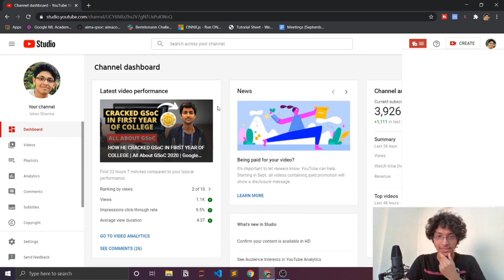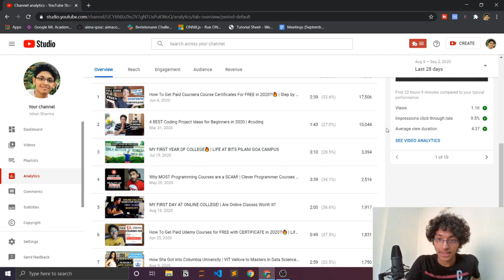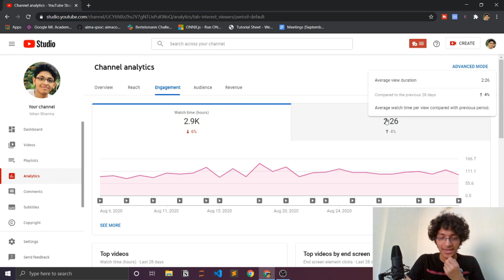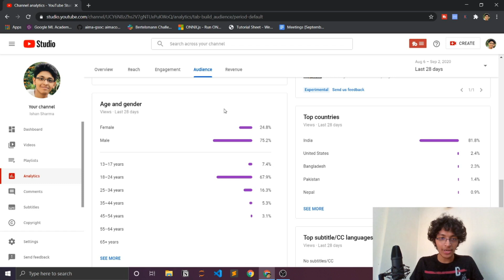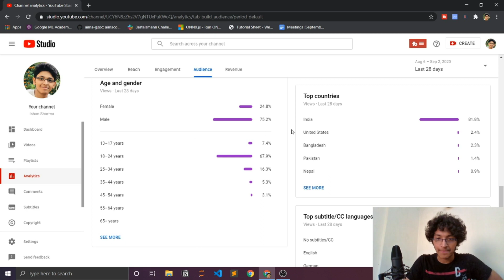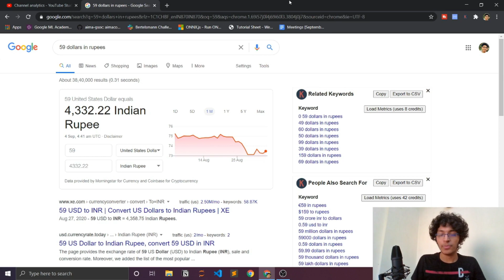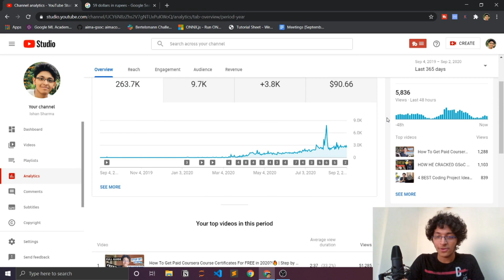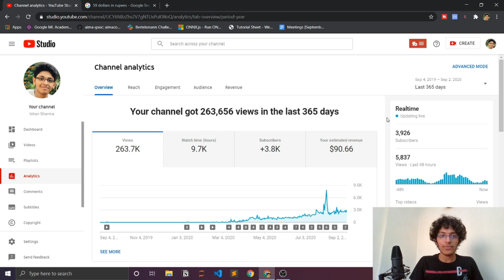HOW MUCH YOUTUBE PAID ME FOR 2.5 LAC VIEWS?😱 | YouTube Earnings Revealed!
This is how much YouTube paid me for 2.5 lac views for all the videos on my channel so far. In this video, I reveal my earnings from YouTube in the last couple of months. One fact to keep in mind, is that this is only a small fraction of my total income in a month. Also, it's very much undefined and not in my control. Also, I fulfilled the minimum requirements in mid July after which I was eligible to earn from YouTube. I also show you my YouTube studio and talk about my audience, and many other details about how and where I'm getting my views and lot more.